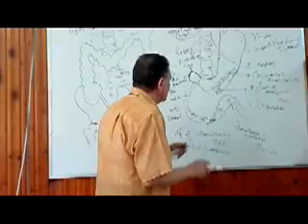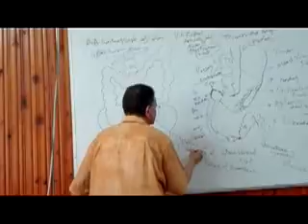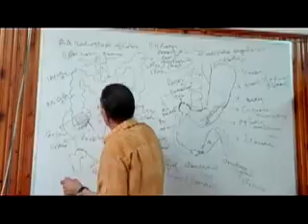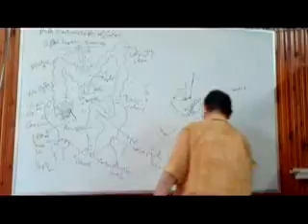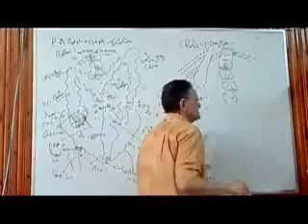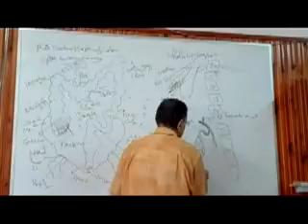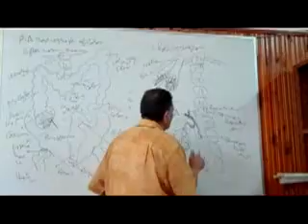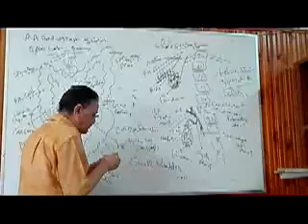د/ عصام عبدالهادى صبغات الجهاز الهضمى 3